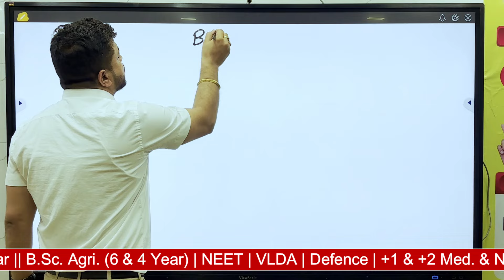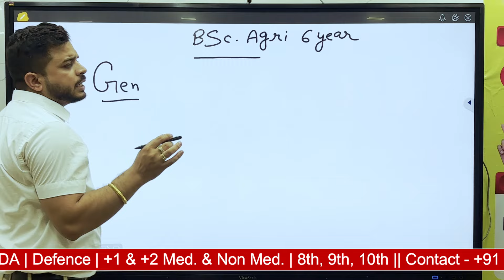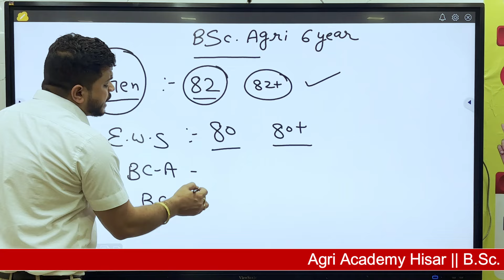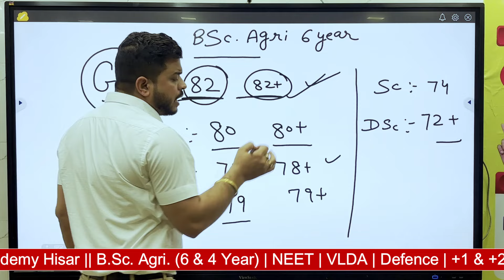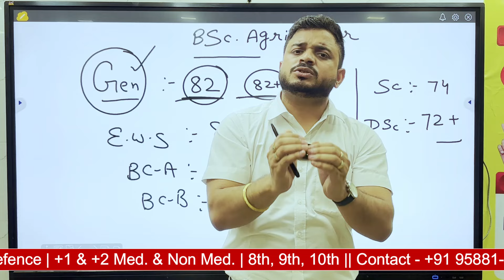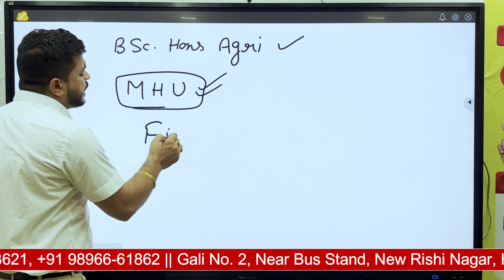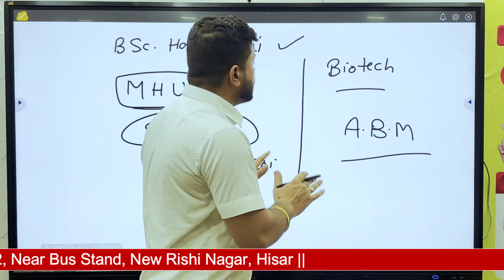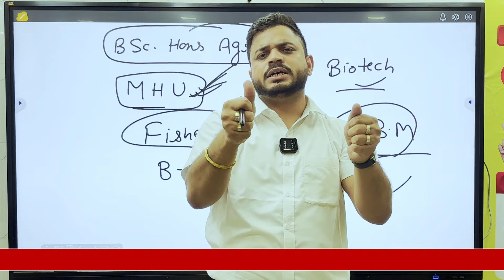Agri Academy Hisar is the best education provider in the field of Agriculture.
Agri Academy Hisar is the best education provider in the field of Agriculture. It has over welling experience of 10+ years in this field. We have the best environment of education and faculty than the others.

Hey Guys This is the Channel of Agri Academy hisar. This is the Specially Channel For preparation of Bsc. Agriculture 6 year, Bsc. agriculture 4 Year and V.S and Vlda exams if you wanna be a Agriculture officer or a Veterniary Doctor or surgeon you must want to be contact Haryana Best Academy Agri Academy here you know about all information about these exams. If you Want a special Coaching from us you may contact with us.

Agri Academy Hisar provides the courses like BSc Agriculture for 6 years, BSc Agriculture 4 years, and provides 11 and 12 medium in any stream. Our Aim is to strengthen the students by clearing all doubts and questions in their subjects. Therefore, it is the best Agriculture Academy.

👉 Add:- Basement, Plot Number 1239, Gali No. 2, near Vishwakarma Mandir, near Bus Stand, New Rishi Nagar, Hisar, Haryana 125001